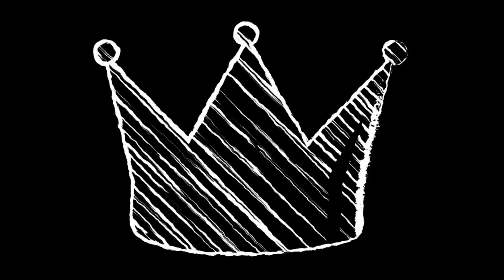rogue company (rogue with the fam)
made a video with the brother just got to get the other boys in here for a full squad